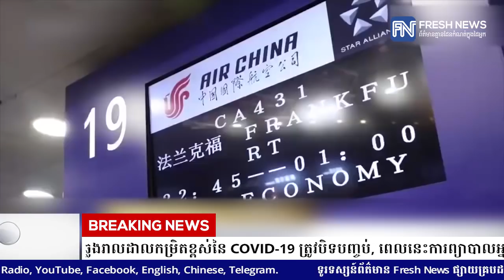ចិនប្រកាសថាការឆ្លងរាលដាលកម្រិតខ្ពស់នៃ COVID-19 ត្រូវបិទបញ្ចប់, ពេលនេះការព្យាបាលអ្នកជំងឺគឺជារឿងសំខាន់